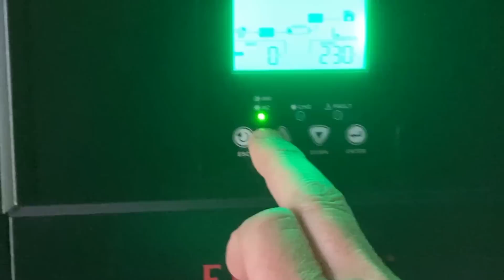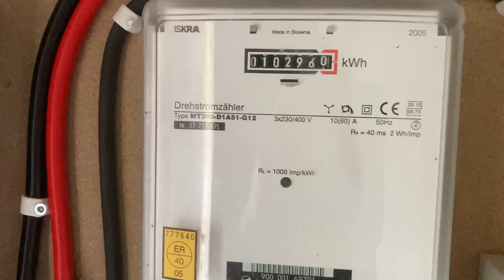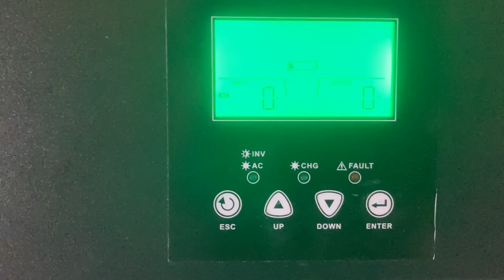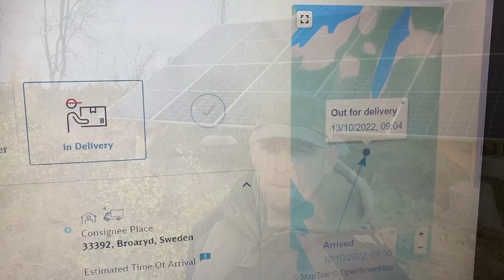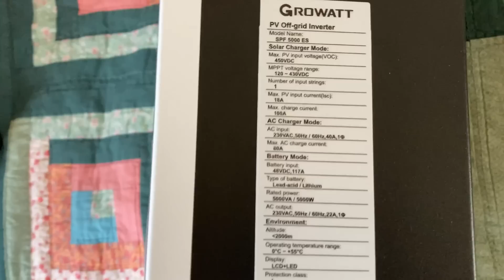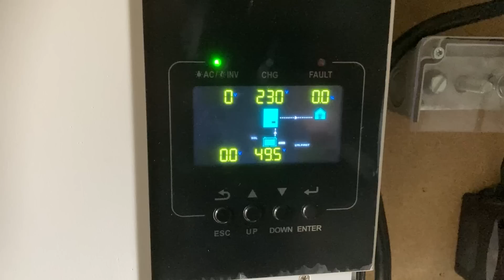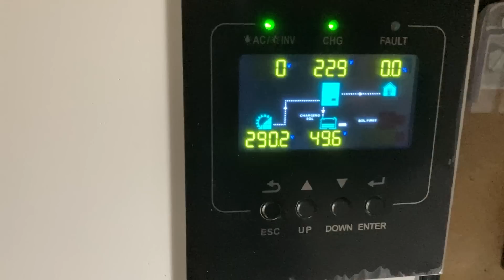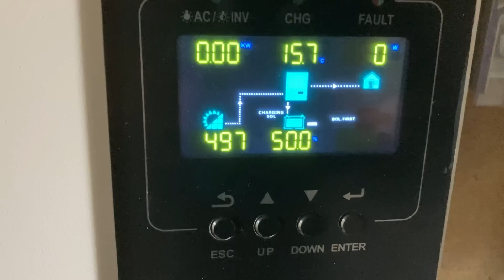Kein Strom - Panne bei der Eigenstromversorgung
►Wechselrichter bis 450 V. AC Input Growatt

Heute: Kein Strom - Panne bei der Eigenstromversorgung
Selbstversorgerfamilie, Selbstversorger, Selbstversorgerhaus, Tierhaltung, Pferde, Gewächshaus, Bauernhof, Gemüsegarten, Permakultur, Alternative Energie, Blockhausbau, Upcycling und Auswandern nach Schweden sind unter anderem unsere Kanal Themen.

Unser neues Buch Blockhaus bauen

►UNSERE BÜCHER:
"100% Selbstversorgung!?"
"Solaranlagen Know-How"
"Nächster Halt Schweden"
"Unser Hof in Schweden"
"Wir in Schweden - Achterbahn mit Ziege"
►NEU: Blockhaus bauen

►Unsere Drohne:

► UNSERE VIDEOAUSRÜSTUNG:

Schnittprogramm meistens

► FILME

(bezahlte Links)
Als Amazon-Partner u.a. verdiene ich an qualifizierten Verkäufen.
Eine sehr geringe Provision über jeden Verkauf hilft uns, unseren Kanal mit zu finanzieren.
Vielen Dank! Es kommen da durch keine Extrakosten dazu !